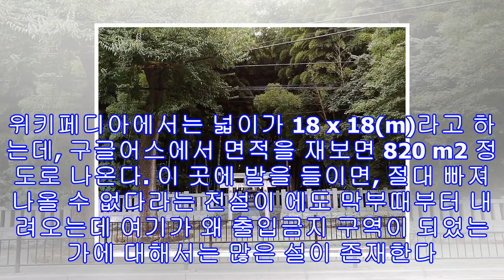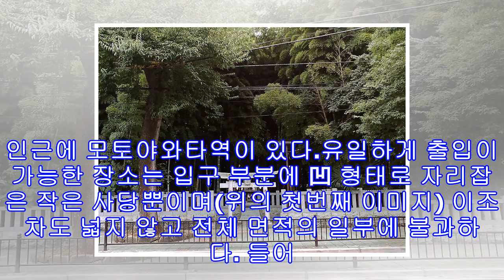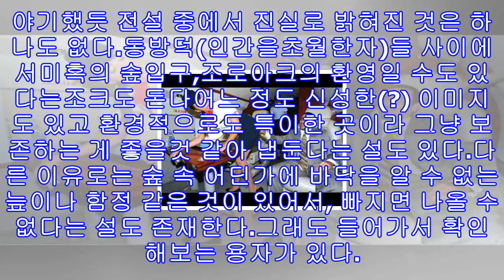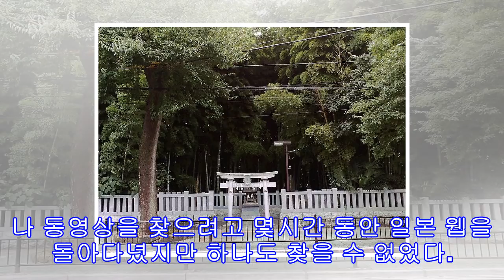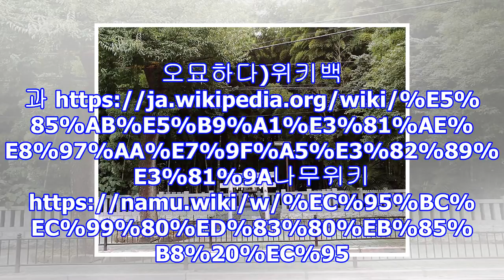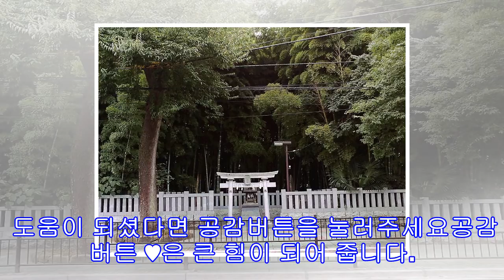Tv 서프라이즈 일본 출입 금지 구역, 도심속 작은 숲 '야와타노 야부시라즈'